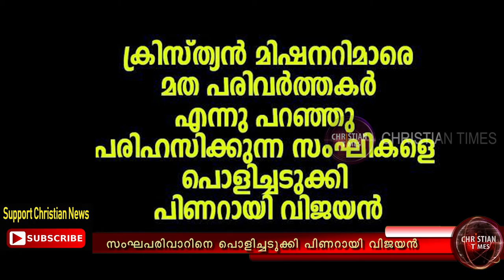സംഘപരിവാറിനെ പൊളിച്ചടുക്കി പിണറായി വിജയൻ